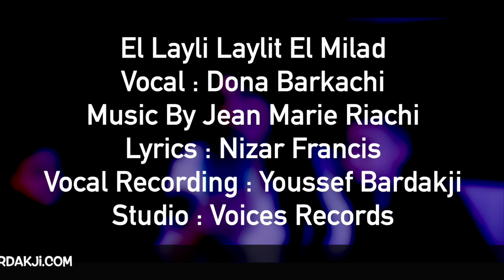El Layli Laylit El Milad Cover by Donna, Charbel and Giovanni. Voices Studio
Cover El Layli Laylit El Milad Cover by Donna, Charbel and Giovanni.

Vocals: Donna Charbel and Giovanni Berkachi
Lyrics : Nizar Francis
Original Singer: Yara
Studio: Voices Studio
Vocal Recordings: Youssef Bardakji